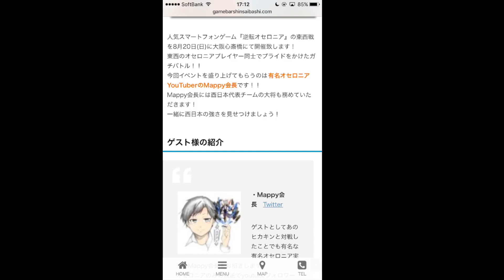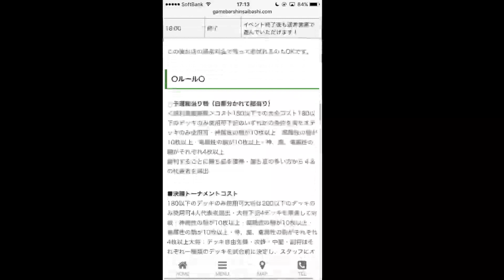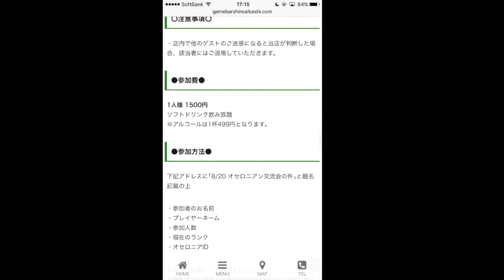オセロニアン交流会vol 2のお知らせ！